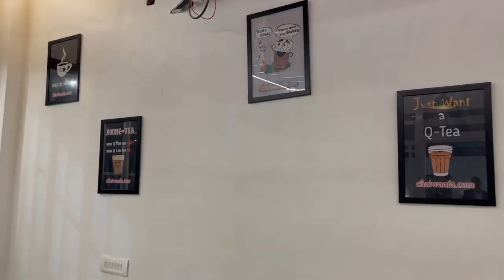चाय VLOG karr hi dala Chaiwaala.com par☕️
Happy FRIDAY to all. Hope you all are doing Good.
Keep Supporting me like this, it motivates me.😊😊Grab your favourite food stuff while watching my video, I post new videos on wednesday and sunday😊😊🤗 I live in Lucknow, Uttar pradesh (India).